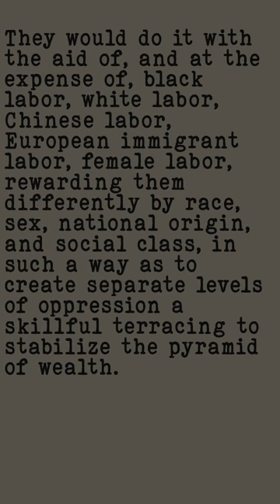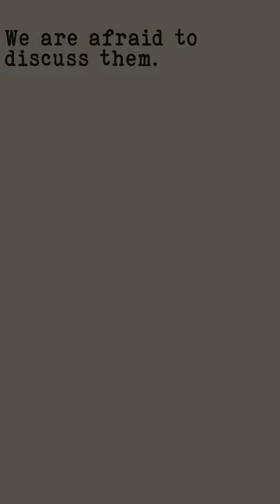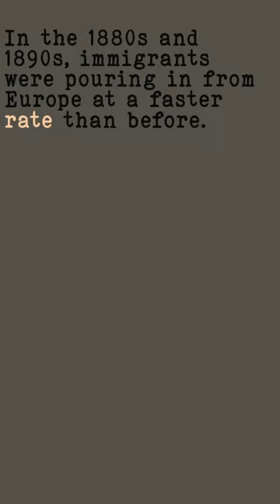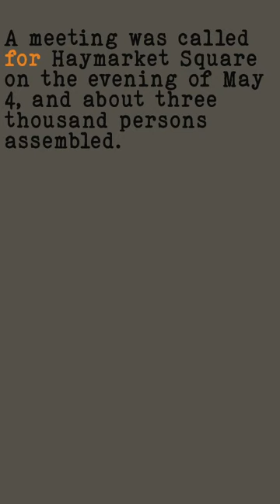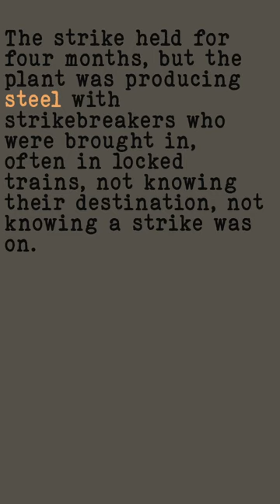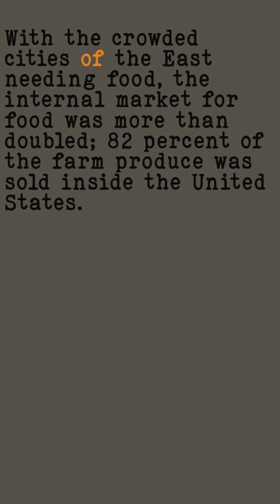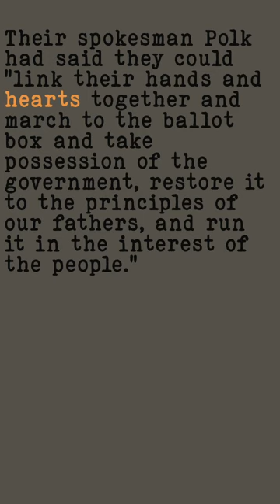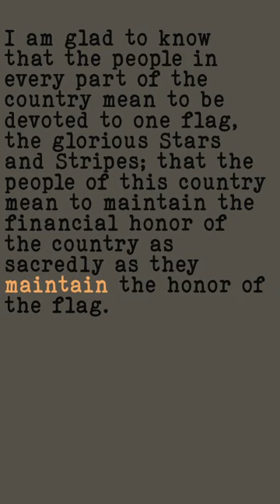A People’s History of the United States, Chapter 11. Robber Barons And Rebels.